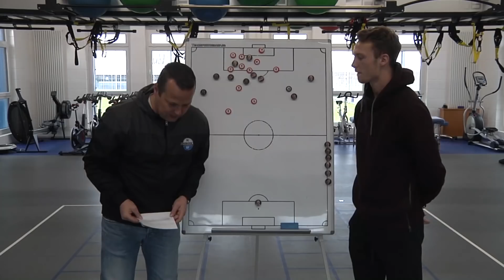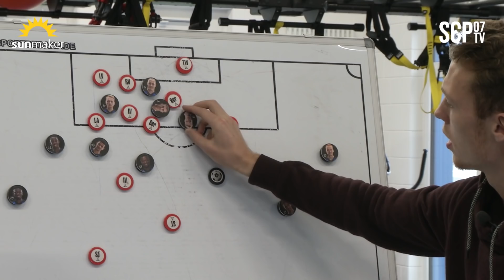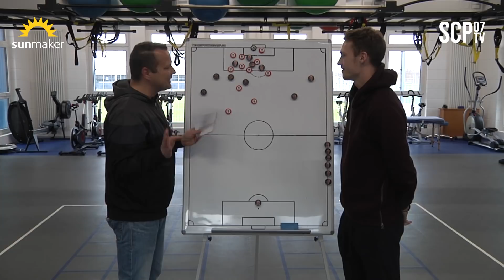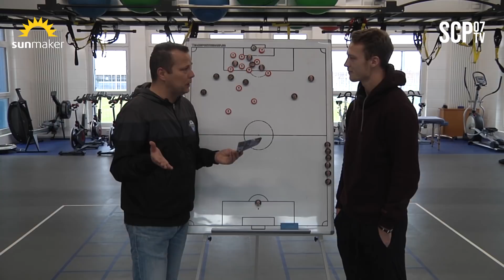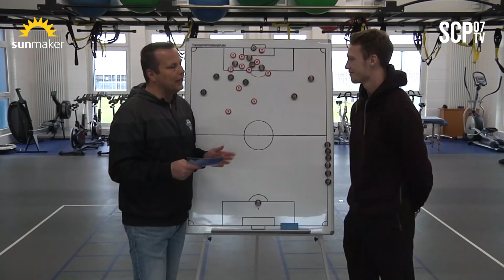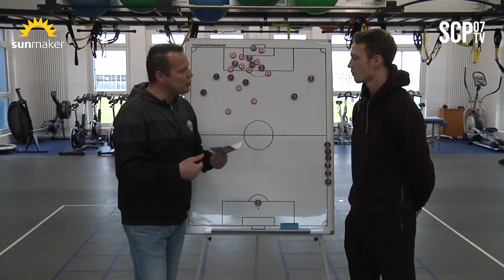ANALYSE | SCPDSC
Sebastian Schonlau in der ANALYSE mit SCP07-TV nach dem gestrigen Heimspiel gegen Arminia Bielefeld.